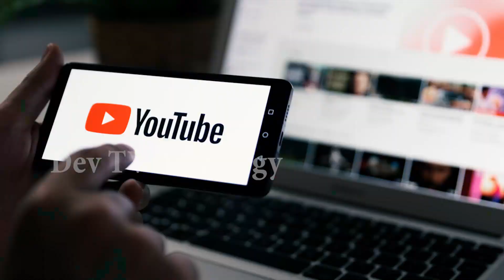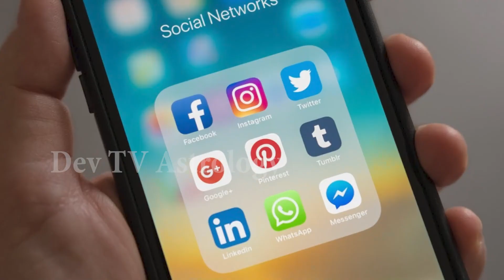కుంభ రాశి వారికి జూన్ 13 మంగళవారం రోజున జరగబోయేది ఇదే! | Aquarius Horoscope | Kumbha Rasi | Devtv